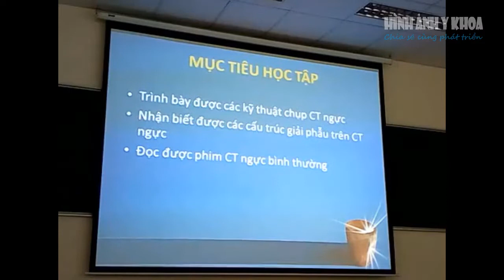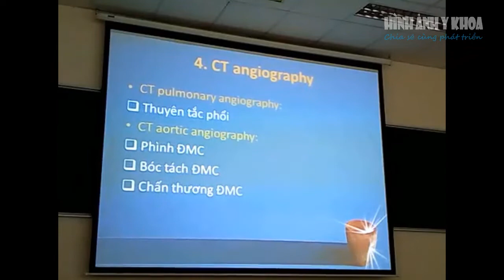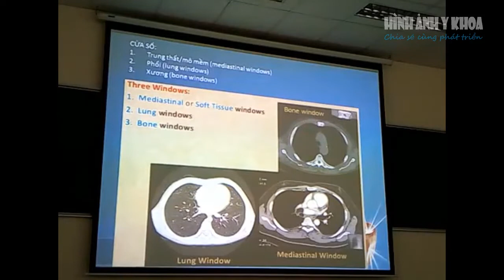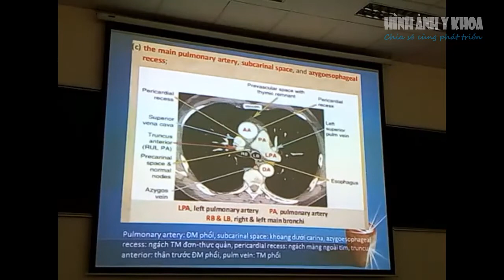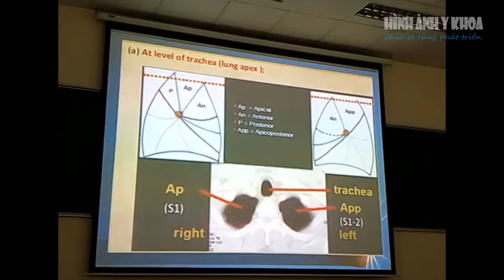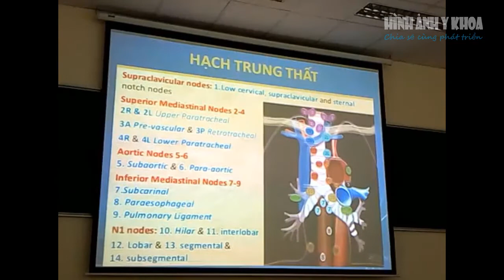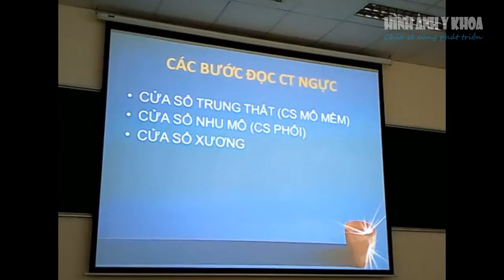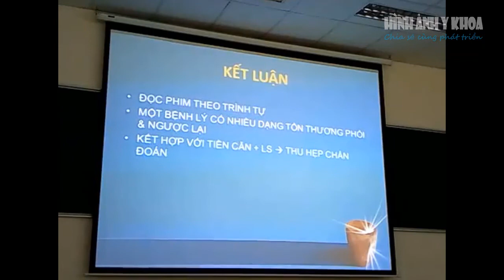CT ngực bình thường, BS Mai Thùy (2017)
- Video bài giảng CT lồng ngực bình thường, BS Mai Thùy
- Chứng chỉ Chẩn đoán hình ảnh Lồng ngực, Trường Đại học Y dược HCM và Đại học Y khoa Phạm Ngọc Thạch